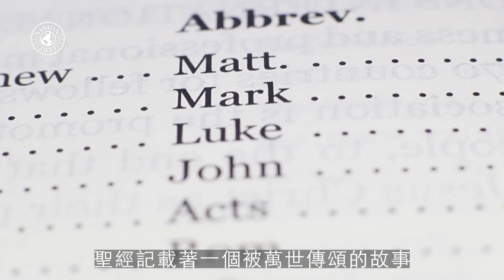Vision2033 | ChosenGeneration | Gospel Film | Rev Brett Hilliard | IslandECC | 異象2033 | 被選的世代 | 福音電影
(中文內容請見下文)
Senior Pastor of Island Evangelical Community Church (Island ECC), Brett Hilliard, is part of Vision 2033.
Vision 2033: To get God’s Word 📖 in audio 🎧 to everyone who needs it by 2033. Come and be a part of the CHOSEN generation🤝
Your giving will be doubled through the HK$1.5 Million Matching Fund today. 💰
Island Evangelical Community Church (Island ECC)主任牧師 Brett Hilliard大力支持「異象2033」。
「異象2033」：神的話 📖  以語音的方式 🎧 讓每個有需要的人於2033年前可以接收到。齊來成為「被選世代」的一分子 🤝
你的支持將會透過150萬港元的配對基金倍增。💰